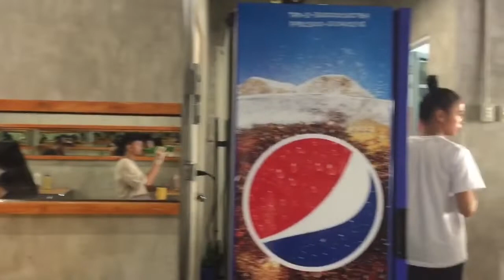Nathan’s vlog(Visiting Eatery)🤣😂😂